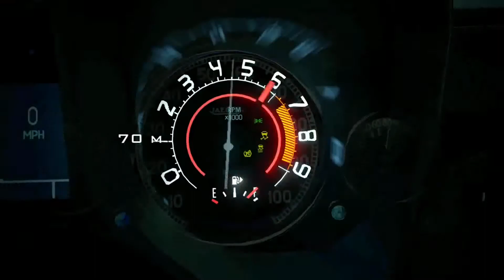Gran Turismo 6: Testando Corvette C7 e Daytona Nascar Online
Boa Noite meus amigos(as) segue mais um vídeo no nossa canal...Hoje nos vamos de corrida ONLINE, uma testamos o nosso Corvette C7 com um amigo e outra nas pistas de Daytona 500. EM MODO DE Reply confira no que deu ai jovens... SE GOSTOU DO VÍDEO COMPARTILHE COMENTE É DIVULGUE POIS AJUDARÁ BASTANTE..

✔ ID: Marcus_207

🏁GRUPO @ MUNDO DA VELOCIDADE🏁

⚽Pro Evolution Soccer (PES 2018)⚽

🔫🔪💣THE LAST OF US – MULTIPLAY🔫🔪💣

🔱🔱JOGOS DE PC E CELULAR 🔱🔱

Meu SKYPE: marcus.mvba